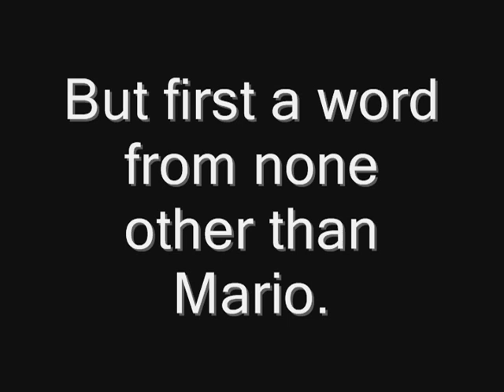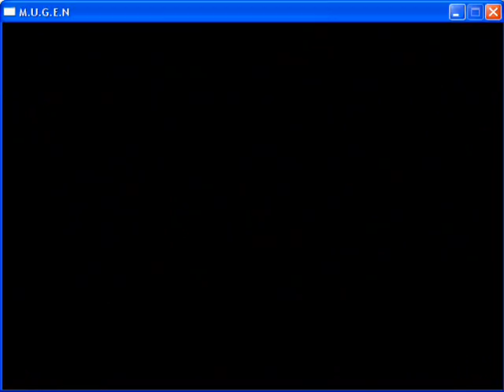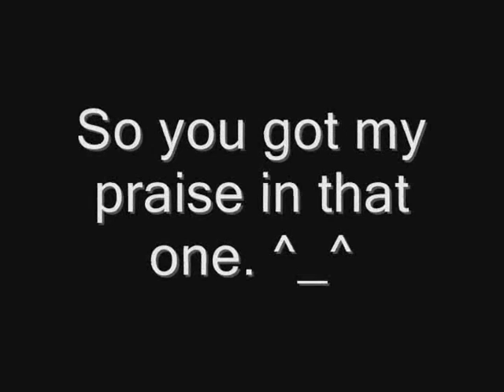Mugen Tournament Rakion 2: Battlecry! Round 6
Today's Matchup:

Team Shock Treatment
Vs.
Team Insane Power